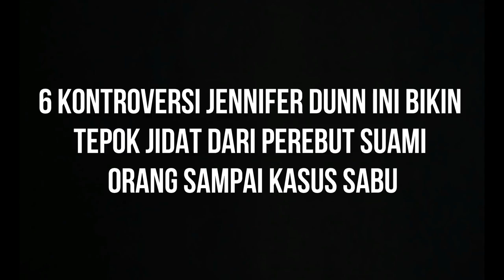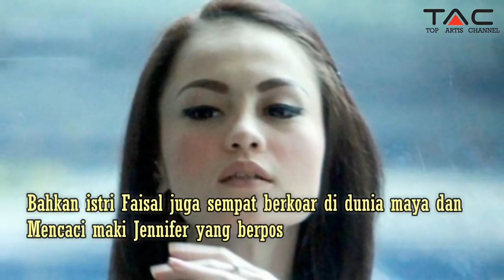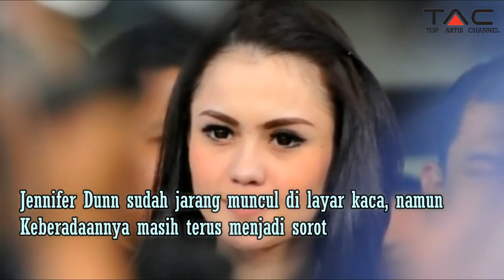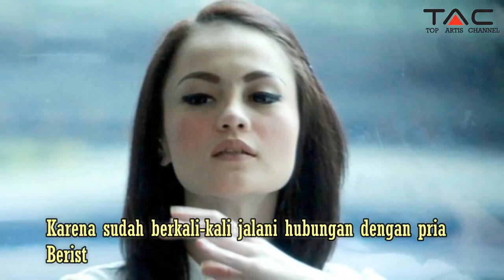6 Kontroversi Jennifer Dunn Ini Bikin Tepok Jidat Dari Perebut Suami Orang Sampai Kasus Sa